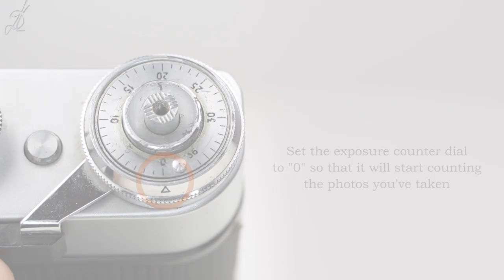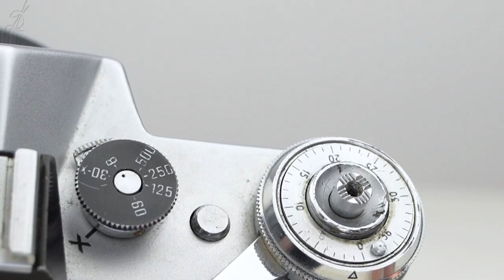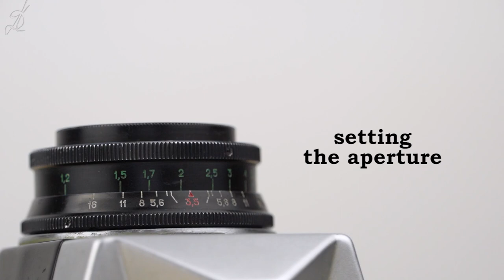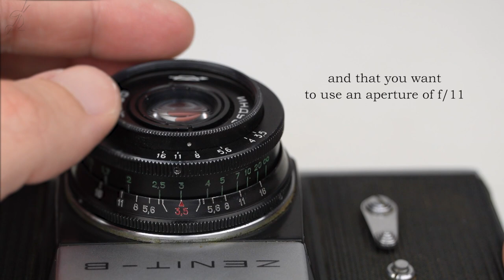Zenit-B (with Industar 50-2 lens): How to use - Complete Video manual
A video manual on how to use the Soviet SLR 35mm camera Zenit-B with Industar-50-2 3.5/50 lens. The Zenit-B was made in the years 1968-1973 and was similar to the Zenit E, but without the built-in light meter.

-INDEX-
0:00 The camera
0:37 The lens
1:13 Loading the film
2:54 Quick start - Taking photos
3:30 Setting the shutter speed
3:55 Using "B" (Bulb)
4:15 Setting the aperture
4:29 How to focus
4:46 Depth of field
5:28 Using the self-timer
6:16 Using a flash
6:53 Using cable-release
7:13 Using a tripod
7:25 Removing the film

Music "The Gentlemen" by DivKid